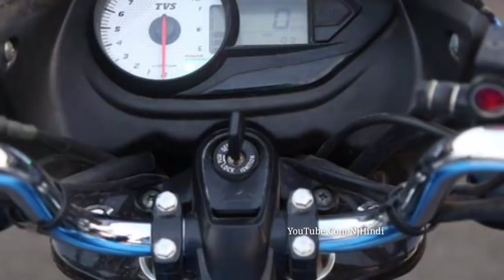कीमत 45,000 से शुरू !! अरे वा- 104 KMPL का माईलेज देने वाली ये है मध्यम वर्ग युवाओ के लिए 3 बाइक...